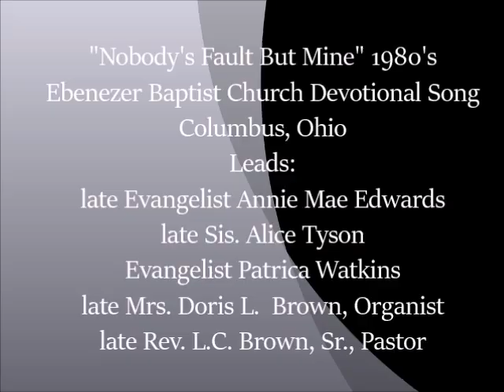"Nobody's Fault But Mine" 1980's Ebenezer Baptist Church Devotional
Sunday Morning Devotional Service
old Ebenezer Baptist Church
86 S. Ohio Avenue location
Columbus, Ohio

leads:
late Evangelist Annie Mae Edwards
late Sis. Alice Tyson
Evangelist Pat Watkins
late Mrs. Doris L. Brown, Organist
late Rev. L. C. Brown, Sr., Pastor